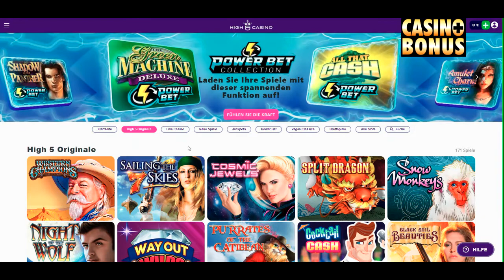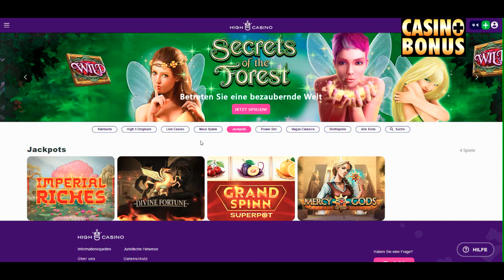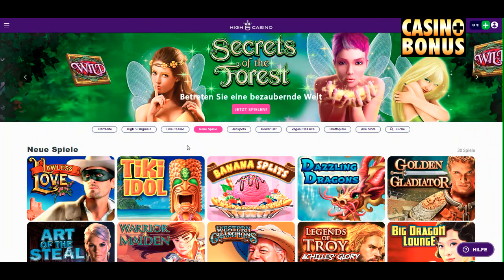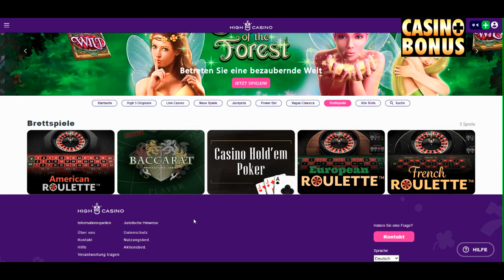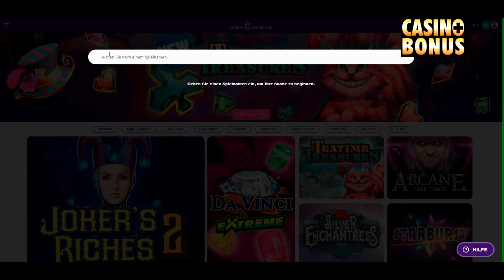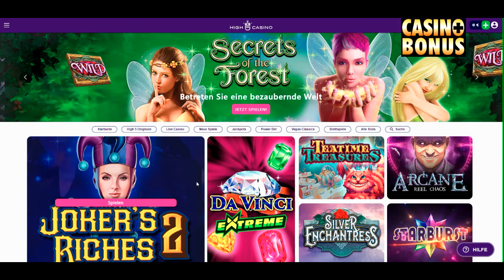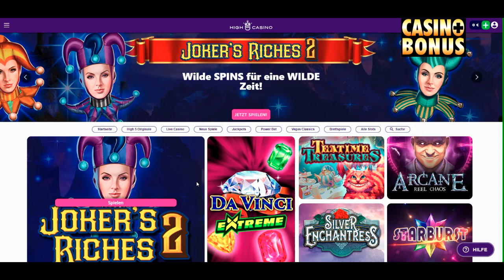Casino Test: High5 Casino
+ 10 Freispiele ohne Einzahlung auf Silver Enchantress
–/+ 30 Freispiele Peles Paradice als Bonus auf die Einzahlung  – Gewinne werden verdoppelt
–/+ weitere Bonusangebote nur per Email
–/+ Kleines feines Casino mit nur fast 300 Spielen
+ Super freundlicher und vor allem kompetenter Support
+ Keine Umsatzbedingungen auf die Freispiele und keine Auszahlungsbeschränkungen
++ sehr schnelle Auszahlung der Gewinne, praktisch sofort
–/+ Auszahlungslimit: 10000 pro Monat